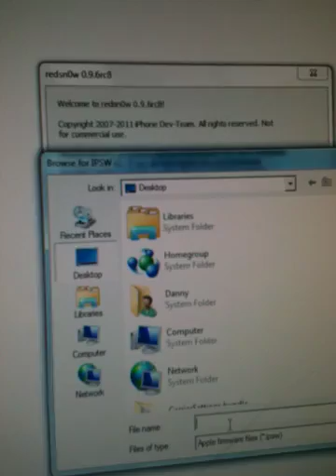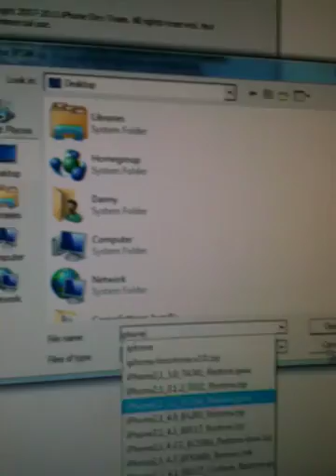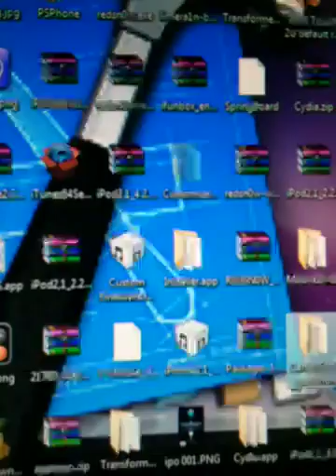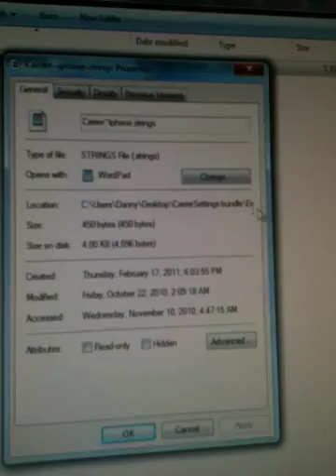Unlock and jailbreak iPhone 4.3